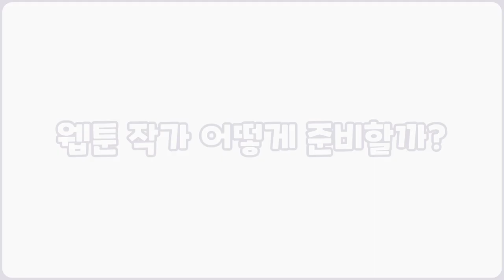만화의 고장 일본, 미국 잡아 먹은 한국 웹툰의 위력, /ft.네이버, 카카오 픽코마(ピッコマ) 애니벅스 작가 데뷔 제대로 하자! 작가데뷔 축하금 총 1000만원 + 신티크 선물!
만화의 본고장 일본과 미국이 대한민국 웹툰 때문에 난리가 났습니다.

미국의 Z세대의 20% 이상이 보고 있다는 네이버 웹툰과 일본에서 선풍적인 인기를 끌고 있는 카카오재팬의 픽코마

전 세계 웹툰 시장을 강타한 한국 웹툰의 저력을 실감하게 해주는데요.

이렇게 미디어 컨텐츠 시장이 다방면으로 거대해지고 있는 가운데
애니벅스의 웹툰 공모전반을 소개합니다!

  ab애니벅스의 웹툰 공모전반은
뛰어난 웹툰 PD들과 현직 작가와 함께 배우는 웹툰 교육으로 공모전을 통한 작가 데뷔는 물론 웹툰 시장을 향한 한 발을 내디딜 수 있는 발판이 됩니다.

특히 ab에서 작가데뷔를 하면
데뷔축하금 총 1000만원과 함께 와콤신티크를 선물로 드립니다!
자세한 내용은 홈페이지에서 확인해보세요~